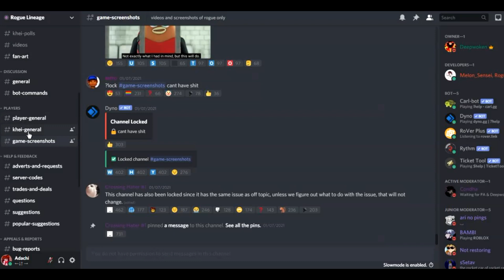On-topic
The End?